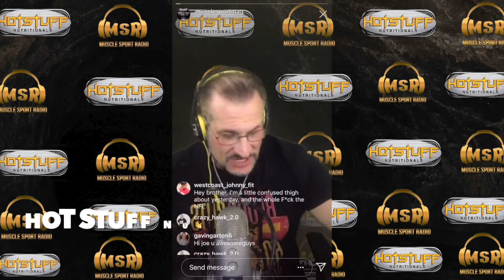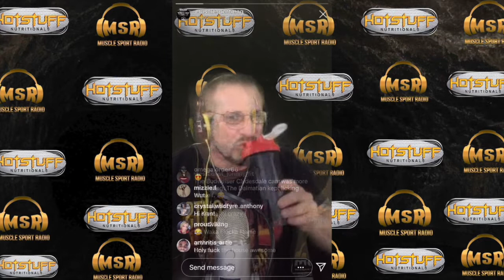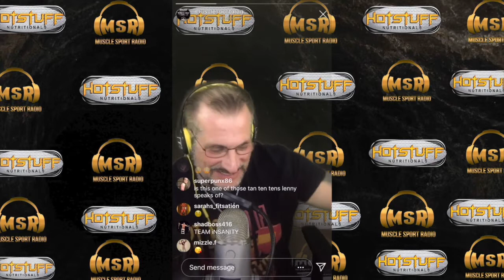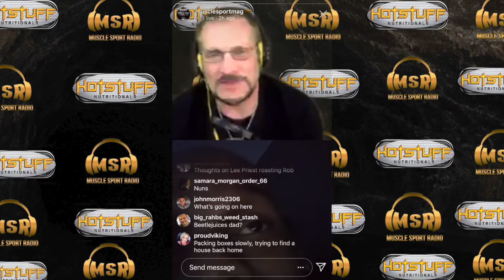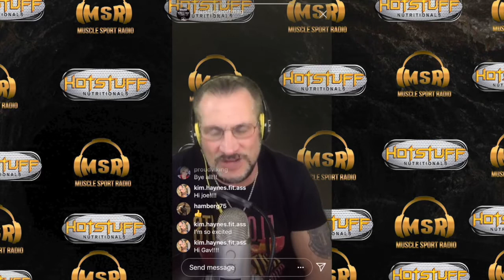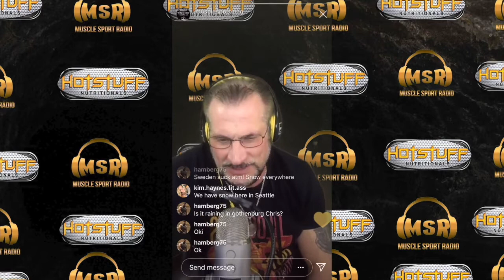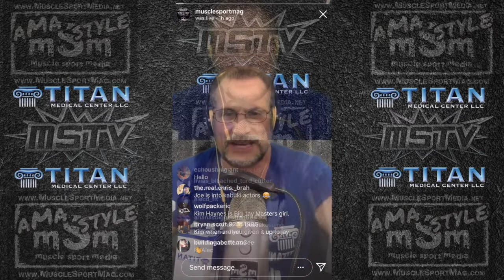Worst of the Week - mSm IG Live (2/4 - 2/8/19)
The "Worst of the Week" from our Instagram Live broadcasts (2/4/19 - 2/8/19).
*Hot Stuff Nutritionals Presents MuscleSport Radio
*Legal Steroids Presents Gearin' Up
*Titan Medical Center Presents AMA mSm Style